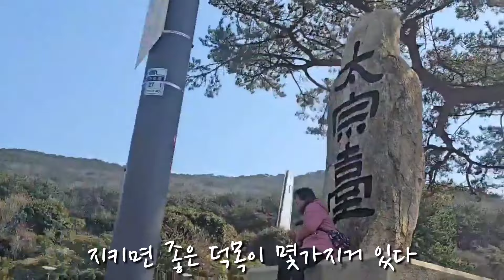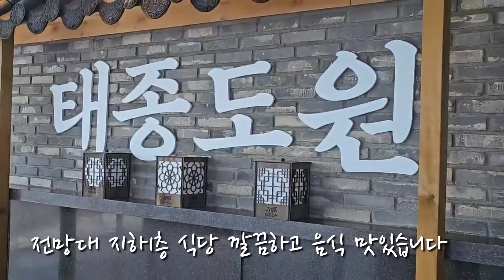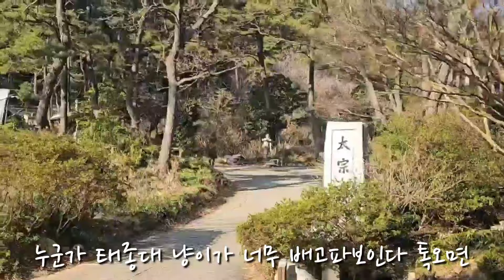주말에 태종대 고양이들은 어찌 지내는지 한번 가봤습니다~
▬▬사용하시려면 아래의 출처를 남겨주셔야 합니다▬▬ Song : Josh Woodward - I'll Be Right Behind You, Josephine (joshwoodward.com) Music promoted by 프리뮤직 Vlog Copyright Free Music Link :   ￼ • [무료브금] 감미로운 어쿠스틱 기타 팝송...

작곡(a musical composer) : 무지개밥(Rainbow rice) • 음악제목(Music Title) : 나를 찾아서_  ￼ • [잠잘때 듣기 좋은 음악, 잔잔한 무료 ...

🎵 음악제목(Music Title) : 그립고 그리운 우리 사랑이야기_

 • 💗 그립고 그리운 우리 사랑이야기 (애틋...